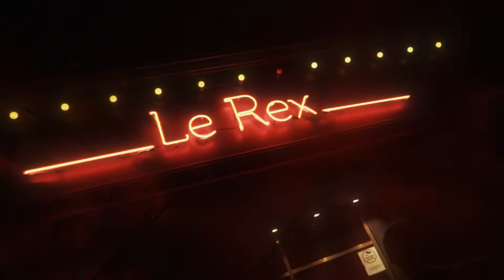AFTERMOVIE KARNAGE LABEL NIGHT 2022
🚨 TECHNO TO HARDCORE 🚨
Une soirée mémorable pour la première édition Karnage Label Night !
Agitateurs notoires et encensées des nuits brutales, cette soirée elle est pour vous !
Rassemblant une sélection de nos meilleurs producteurs dans un cadre intimiste, nous étions heureux de vivre cette soirée anthologique avec vous dans un nouveau Rex Toulouse !

🟥 𝐋𝐈𝐍𝐄-𝐔𝐏 🟥
✤ RADIUM